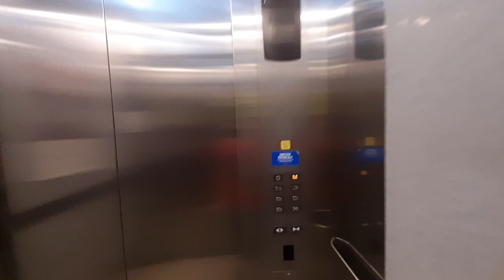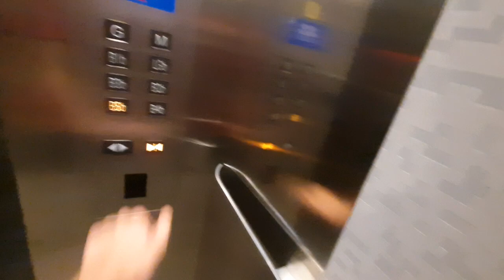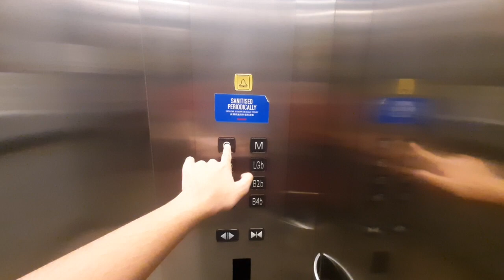Mitsubishi Elevator at Sunway Pinnacle Subang, Selangor, Malaysia (Lift Lobby 2)